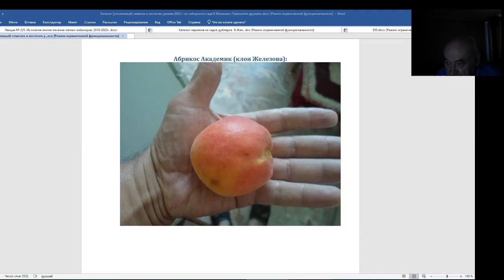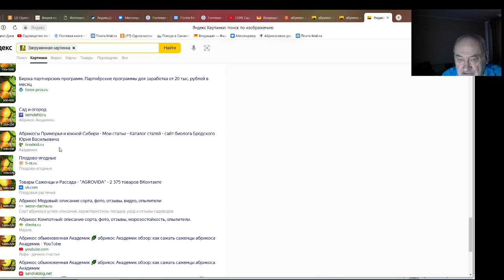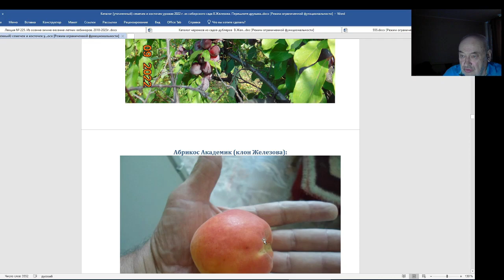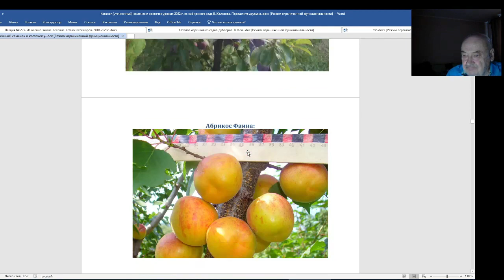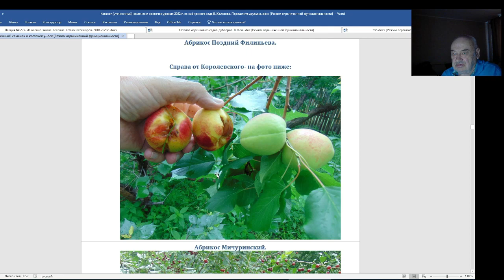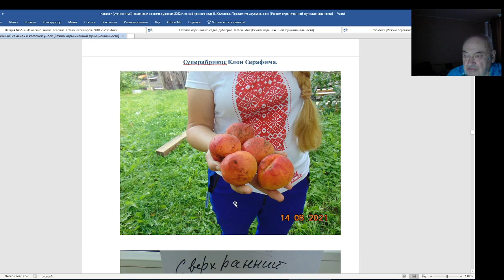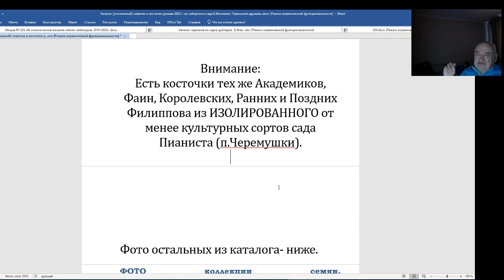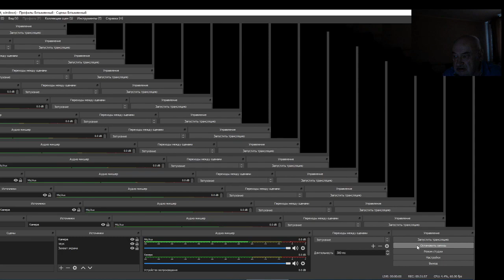Каталог Железова - рассказ про уникальные семена. Серия 3.